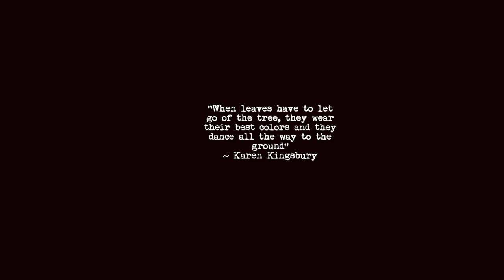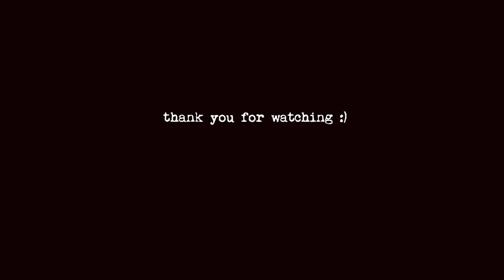Cozy Days of October | Fall Vlog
In this slow living vlog, I’ll be sharing with you some cozy things I’ve been up to in the beautiful month of October. So many leaves have turned and I tried to capture it all :) Join me as I make my morning coffee, bake apple walnut bread, rake leaves, harvest calendula, hike in the woods, make simple fall decor, and make tomato bell pepper soup 😋 Hope you enjoy this short film :)

🍅🫑🥣 Tomato Bell Pepper Soup

Ingredients:
6 Roma tomatoes (sliced in half lengthwise
2 large red bell peppers (sliced in quarters)
1 medium onion (chopped)
2 cloves garlic (minced)
2 cups chicken broth
1/2 cup heavy cream
1 tbs olive oil
1 tsp Italian seasoning
Salt and pepper to taste
Fresh basil for garnish

Put tomatoes and bell peppers into a roasting pan. Coat with olive oil, salt, and pepper. Bake in oven at 400°F for approximately 45 to 50 mins until the skins are wrinkly and slightly charred. Remove and let cool for a bit before peeling off the skins.

In a medium size pot, sautée onion and garlic on medium high heat until slightly brown. Add tomatoes, bell peppers, and chicken broth. Turn off heat and blend until it has a puree consistency. Add heavy cream (or dairy of your choice), Italian seasoning, salt and pepper to taste. Garnish with fresh sliced basil. Enjoy!